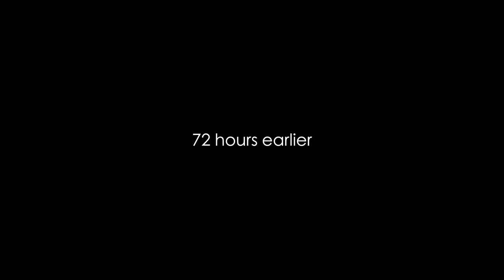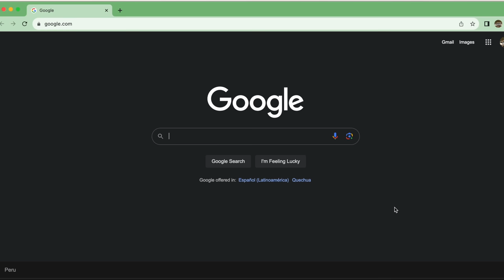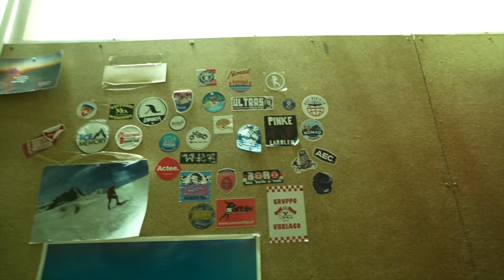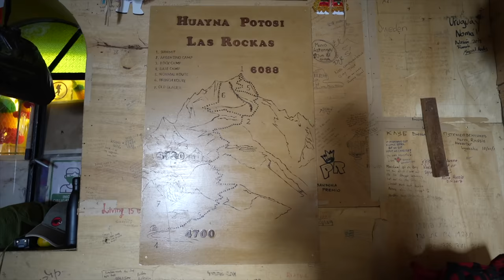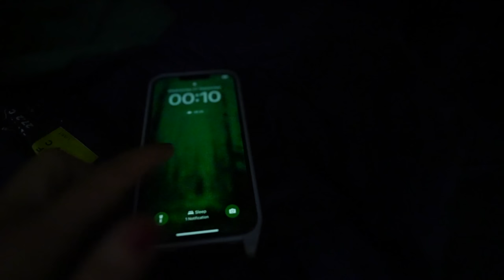The hardest thing we have ever done (60% don’t make it) - EP 82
A summit above 6000m (almot 20.000 feet), climbing ice walls, heavy bags and learning how to put on crampons: this week it is the hardest physical challenge of our lives.

Last week we entered Bolivia. Immediately we went into the Cordillera Real to practice hiking at high elevation. There was a reason to that. We had to get acclimatised for our next challenge. Indeed this week we attempt to climb Huayna Potosi. A summit above 6000m, located right next to the capital city of Bolivia: La Paz.

Everyone its physical ability. In our case, although the hike itself does not present a major difficulty, we cannot anticipate how the elevation will play on our capacity to make it to the summit, nor do we know if we are going to master the crampons and ice axe necessary for the climb.

We hope you enjoy the climb, and untill next week, take care!

Nick & Mathilde